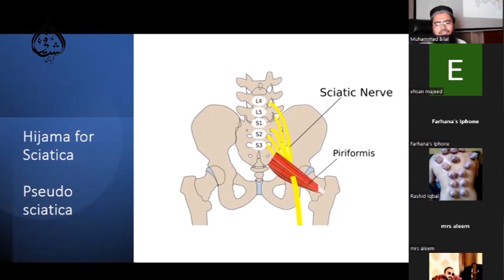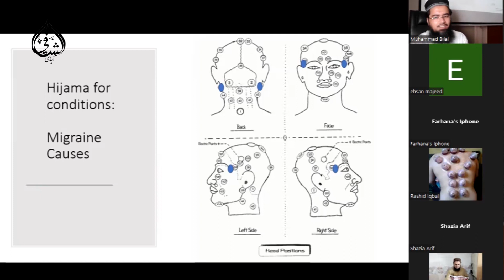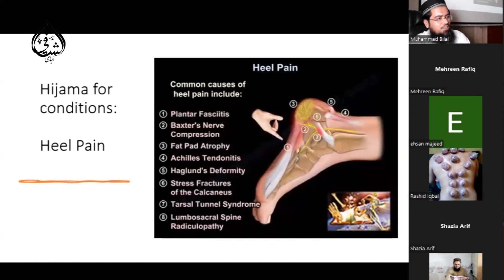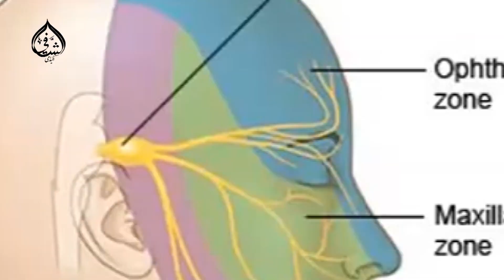Highlights Advance Hijama Course#HighlightsAdvancehijamaCourse#hijamatherapy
For details of complete course of hijama please visit our
Highlights  Advance Hijama Course